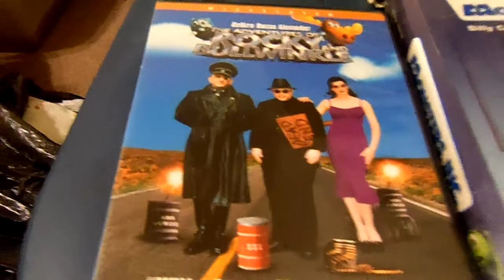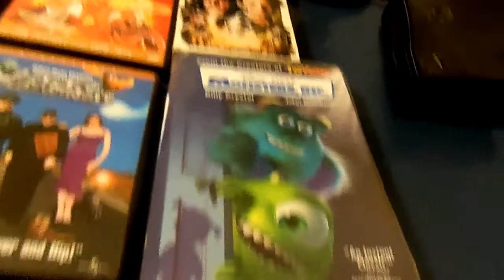NewTimeTravelHyman88 Vlog Feburary 7,2013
in this video vlog i talk about an update of my channel after a glich plus remenbering steve neil's wife who pass away yesterday upcoming review and the annoucenment of the 100th video special enjoyed leave me a comment and subscribe.